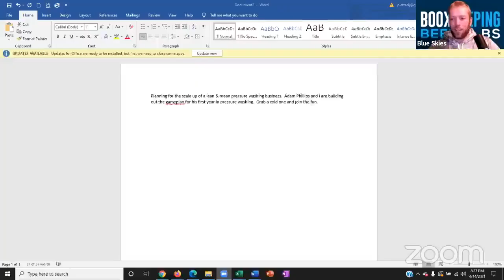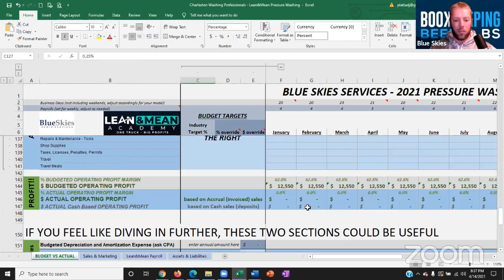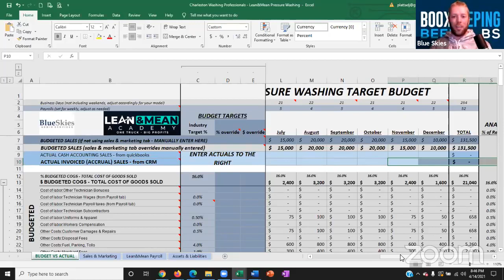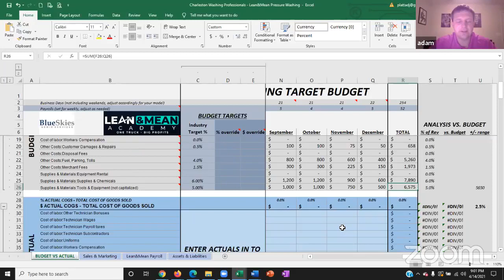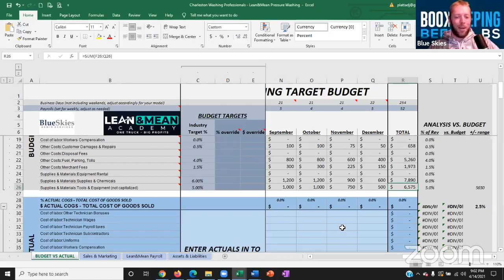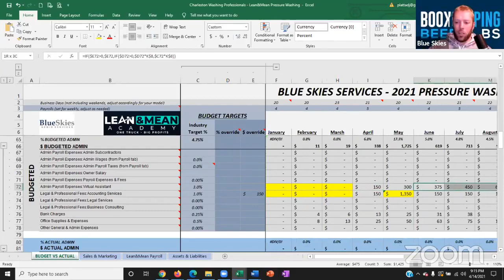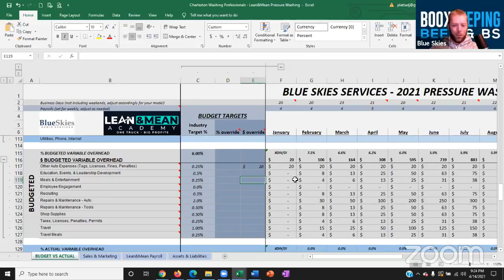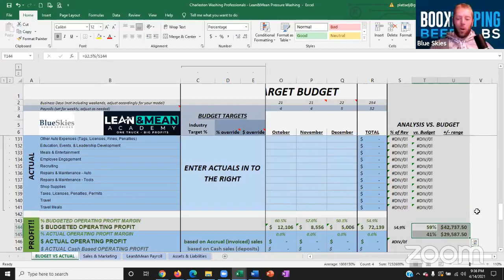Scaling up a new Pressure Washing business, with Adam Phillips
Adam Phillips knows how to MAKE MONEY!  This guy is running a pressure washing setup out of the trunk and backseat of his Nissan Altima and making it work; in fact its working so well that its providing the cash flow to build out a trailer for that Altima to pull, and will eventually lead to Adam getting a truck on the road.  Adam's ongoing story is a great lesson that you don't have to throw a bunch of money into this business to get started, you can make money tomorrow with just a few hundred dollars of capital to get started.  Check out Adam's story and get inspired to get out there and make it happen!